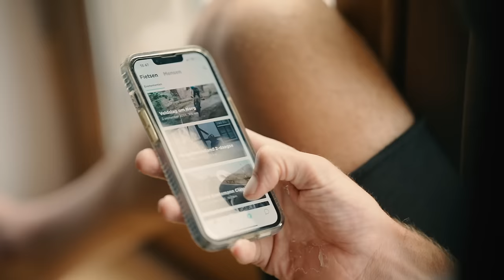The Rest Is JOIN ft. Laurens ten Dam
Training is all about consistency and dedication. The rest is JOIN. Featuring former world tour pro, current gravel pro and JOIN ambassador Laurens ten Dam.